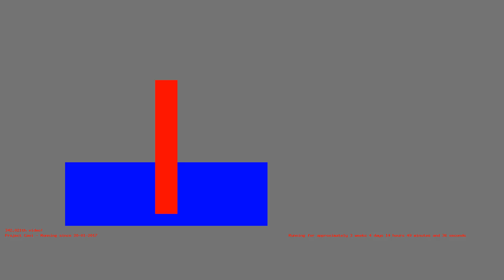1487163221 - Webdriver Cavi - H2